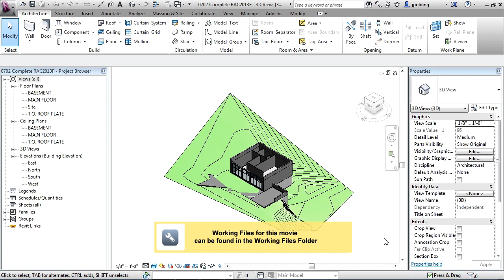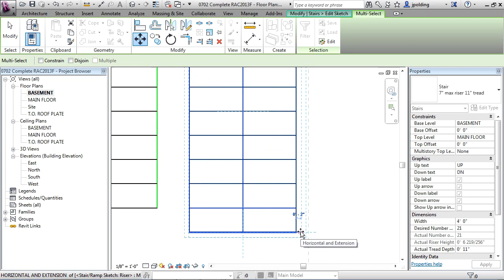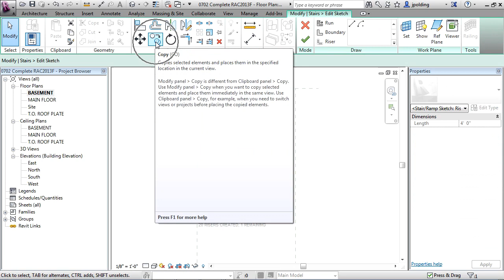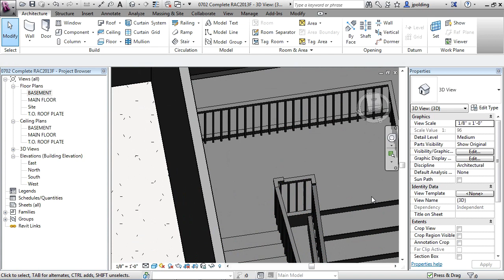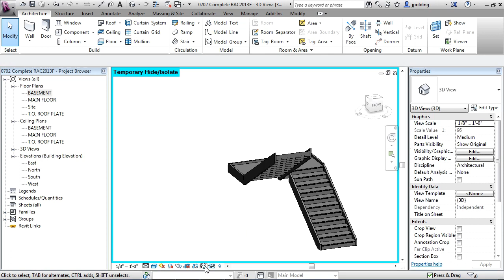Revit Architecture 2013 Tutorial | Edit Stair by Sketch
Want all our free Revit Training Videos?

More details on the full Revit course can be seen This tutorial clip is one example from the complete training course. For more free Revit Architecture tutorials please visit out our main website. YouTube